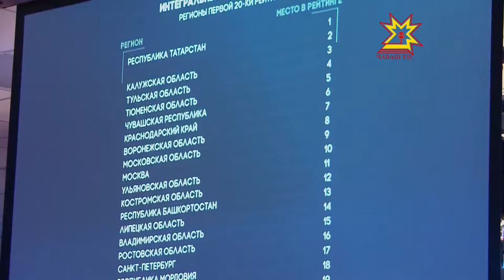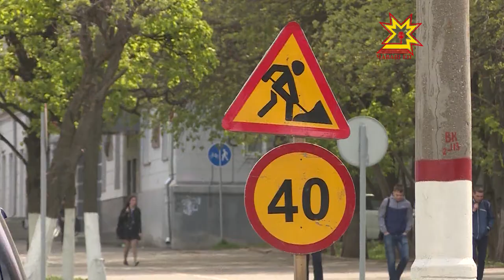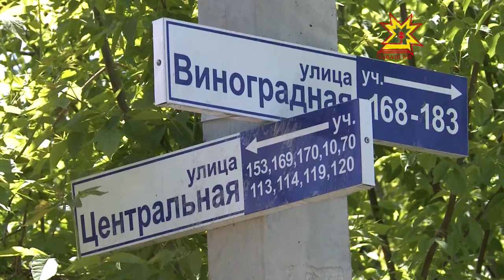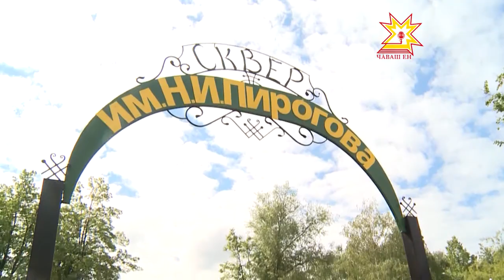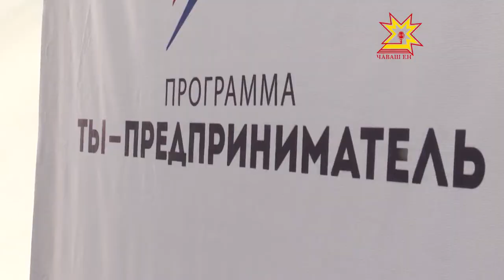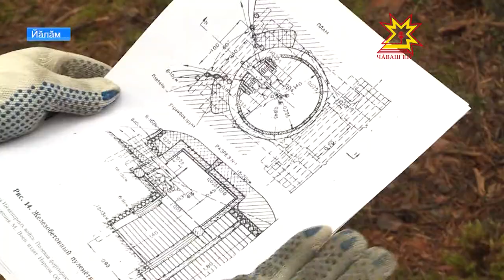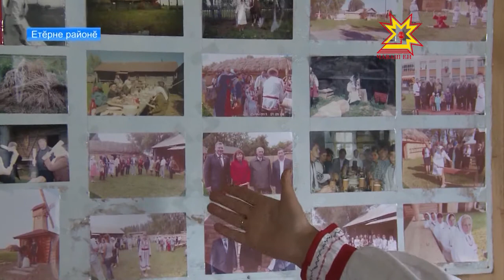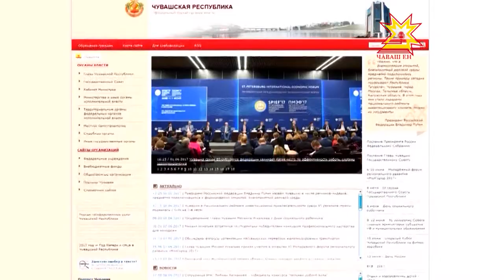"Эрне" Информационная программа. Выпуск 09.06.2017